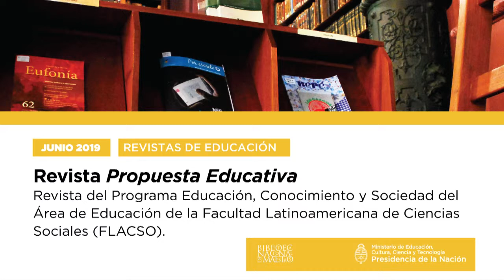Presentación Revista Propuesta Educativa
Es una publicación del Programa Educación, Conocimiento y Sociedad del Área de Educación de la Facultad Latinoamericana de Ciencias Sociales - FLACSO Argentina (sitio oficial). Se trata de una revista académica que publica artículos inéditos de investigación y aportes de discusión de problemas educativos en nuestro país y el mundo.

Mariana Alcobre, directora a cargo de la BNM
Guillermina Tiramonti, directora de la revista Propuesta Educativa

Panel: 30 años de la revista Propuesta Educativa en el campo académico
Sandra Ziegler (FLACSO)

Presentación del dossier N.° 48 «Las medidas de la educación» Nancy Montes